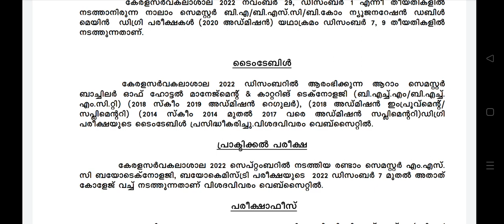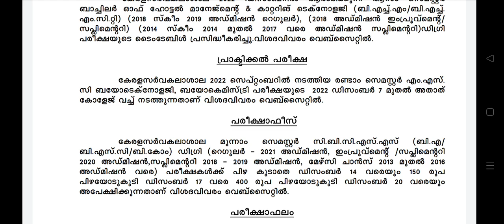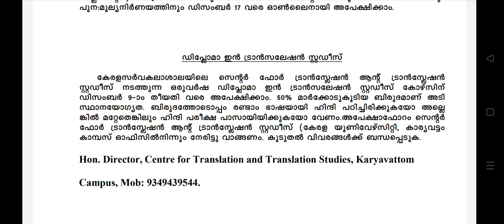kerala university exam news today malayalam/2022/latest | kerala university latest news/updates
University of Kerala, formerly the University of Travancore, is a state-run public university located in Thiruvananthapuram, the state capital of Kerala, India.